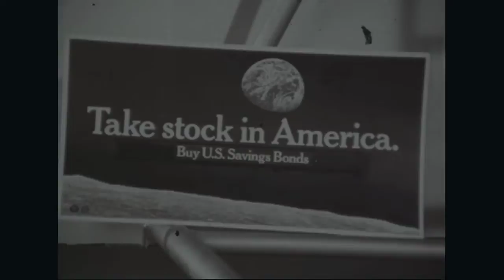Mike Collins, Apollo 11, For US Savings Bonds